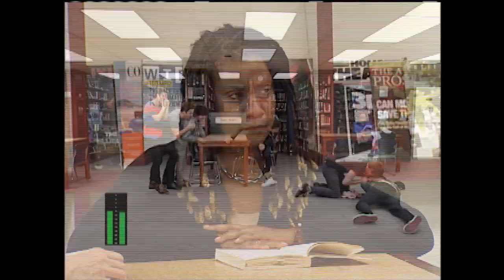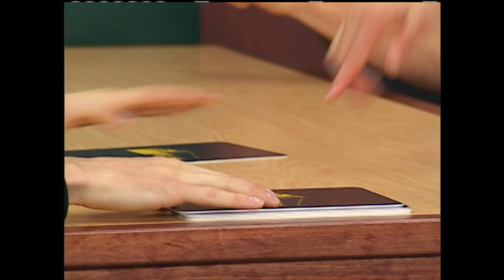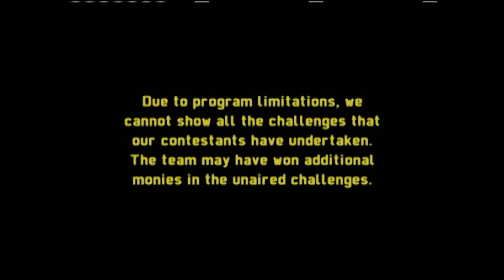3OH!3 Take on the Silent Library | MTV Vault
The band 3OH!3 challenge the Silent Library in tasks like 'Face Belly' and 'Baby Back.'